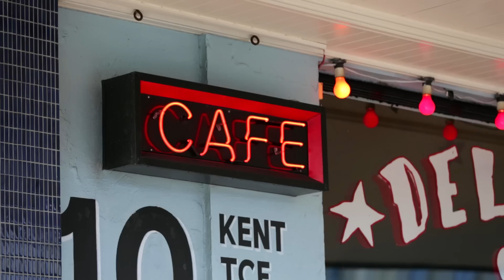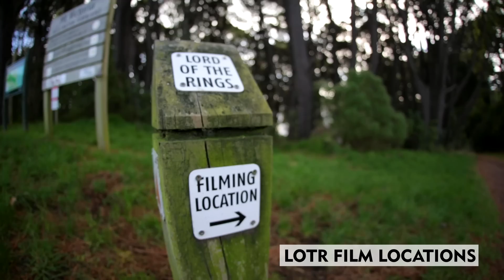Expedia Tag Me If You Can - Location 6 Reveal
Expedia presents: Tag Me If You Can

How close did you get to Nathan? Find out more about Wellington here:

If you want a share of $150,000 play Tag Me today!